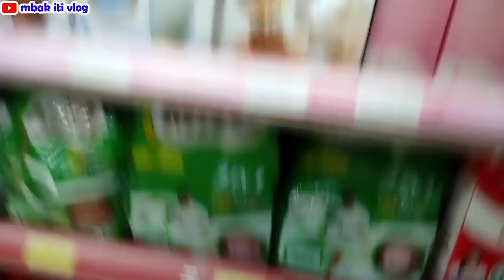ke puskesmas bersama Mbak Nung Mbak iti || vaksin kedua